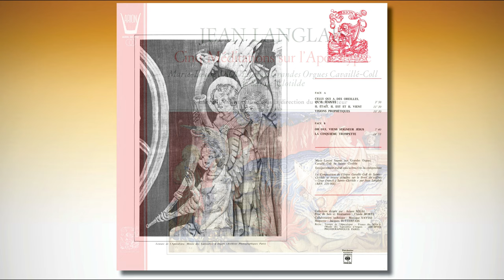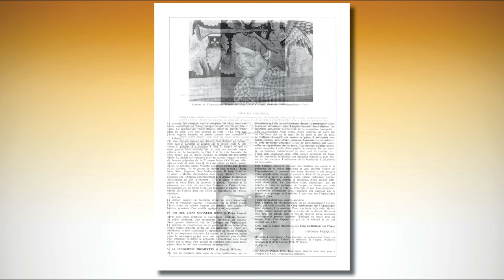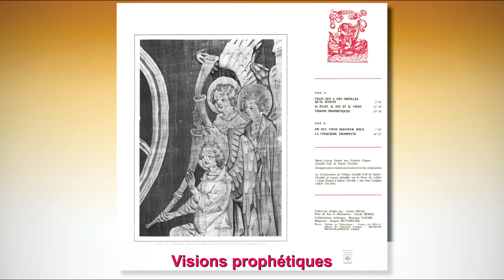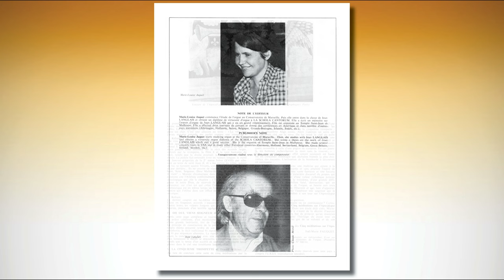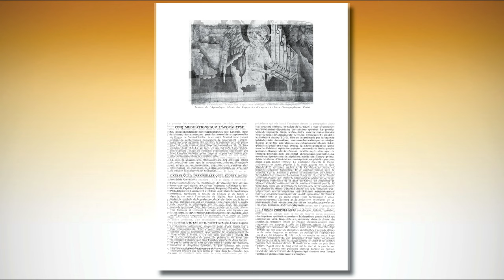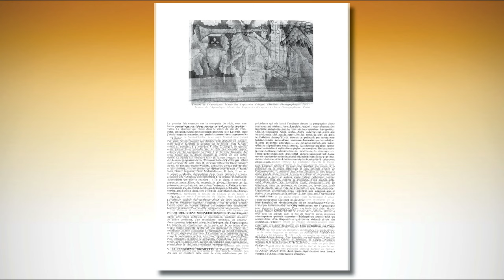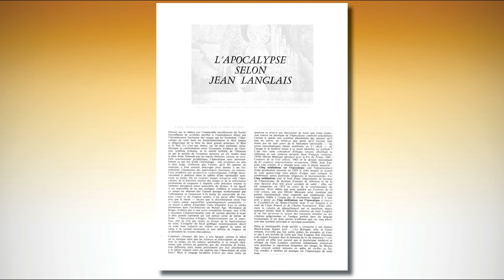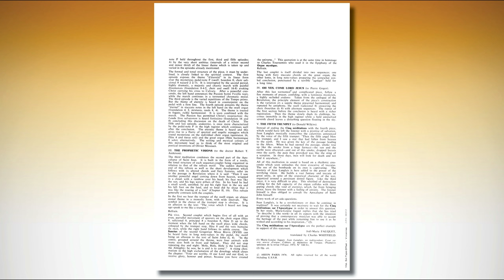Jean Langlais - Cinq Méditations sur l'Apocalypse - Marie-Louise Jaquet Sainte-Clotilde, Paris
Jean Langlais – Cinq Méditations sur l’Apocalypse
Marie-Louise Jaquet aux Grandes Orgues Cavaillé-Coll de Sainte-Clotilde, Paris

00:00 Celui qui a des oreilles, qu’il écoute
03:58 Il était, il est et il vient
15:26 Visions prophétiques
25:58 Oh oui, viens seigneur Jésus
33:44 La cinquième Trompette

ARION ARN 38 312
Enregistrement réalisé sous la direction du compositeur
Collection dirigée par : Ariane SEGAL
Prise de Son et Réalisation : Claude MOREL
Collaboration technique : Monique VAYSSE
Maquette : Jacques BUTTERFASS
Recto : Tenture de l’Apocalypse — France fin XlVe S. (Musée des Tapisseries d'Angers - ARCHIVES PHOTOGRAPHIQUES PARIS)